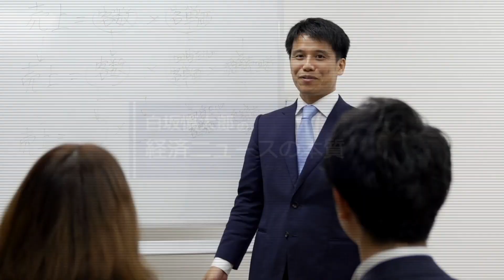豊かさとは何か？豊かさの本質